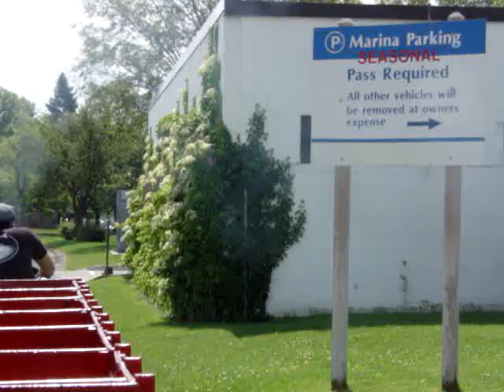Steam Train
This is in Clinch Park in Traverse City, MI. 1/4 Scale. Engine is from the 1940s and burns diesel fuel. Short, but fun little ride around the park.